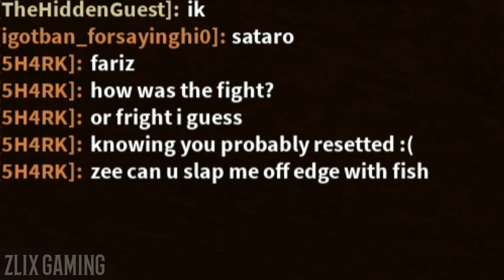BUILDING UNDERGROUND "FORTRESS" IN SLAP BATTLES!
yay